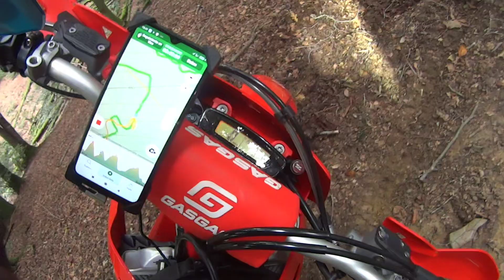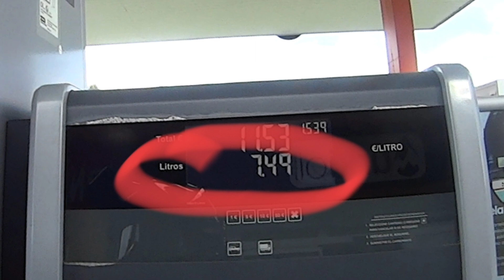primer día de otoño en Euskadi. ruton enduro